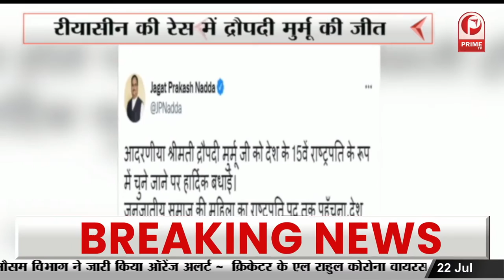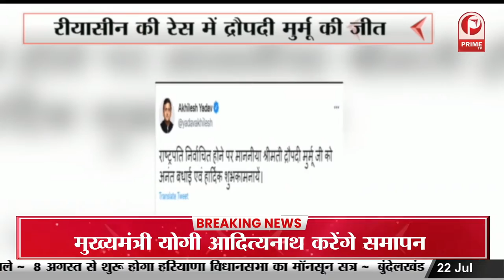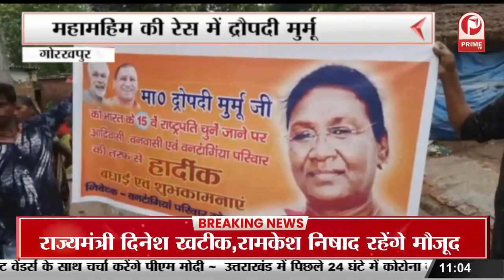Kavad Yatra 2022 : पुलिस कांवर सेवा शिविर का एसपी ने किया उद्घाटन || Prime Tv